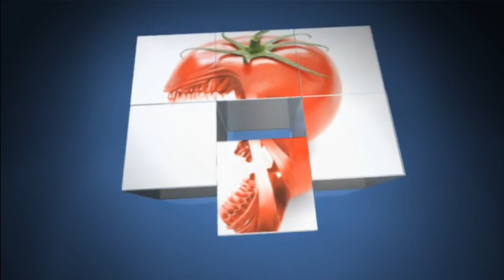Chaac .. you no kill me! now in HD 10.15.2014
Playing Smite as Chaac in the arena with live commentary